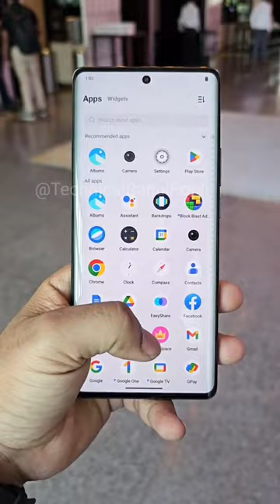DSLR Camera को टक्कर देने के लिए Vivo ने launch किया Vivo x90 Pro😱😱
Phone

Video footage credit to all respected owners I only share knowledge in this video